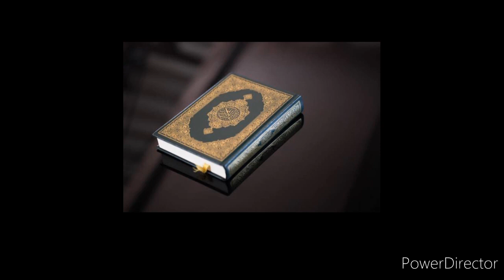Qari Muhammad Ali Madani || قاري محمد علي مدني || Part 19 Of 20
1 Qari Muhammad Ali Madani Khatam Sharif
2 qari muhammad ali madani ful quran
3 Qari Muhammad Ali Madani Ful Quran Sharif
4 قاري محمد علي مدني مڪمل ختم شريف
5  قاري محمد علي مدني ختم شريف
6 best tilawat quran majeed